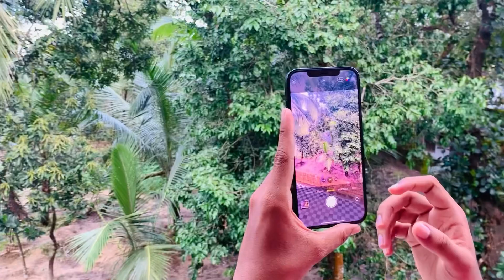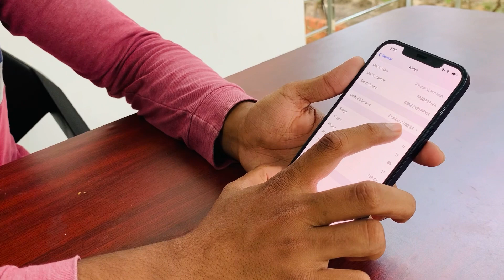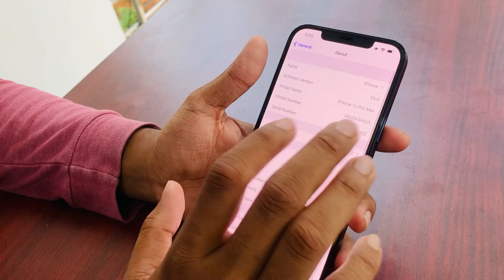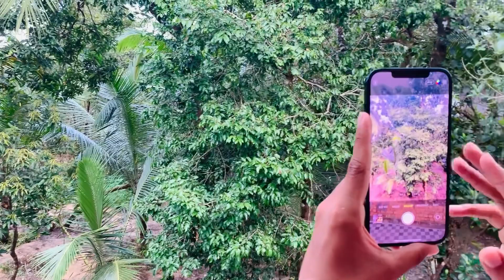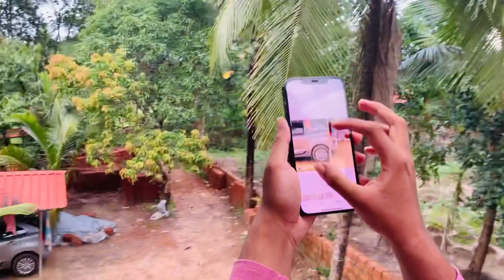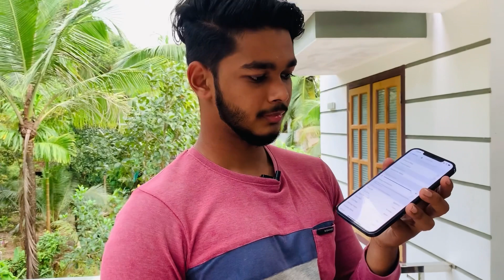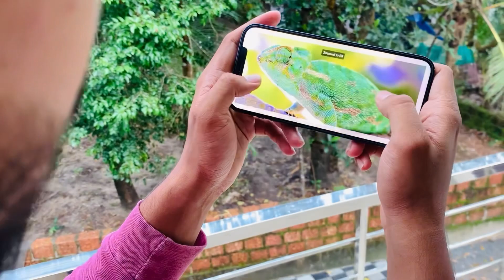iphone 12ProMax നല്ലതാണോ?|ലക്ഷങ്ങൾ കൊടുത്തു വാങ്ങുന്നതിൽ കാര്യമുണ്ടോ?|12Promax Review|Malayalam